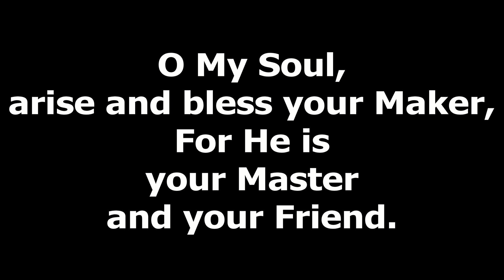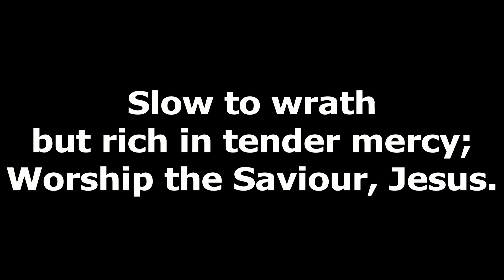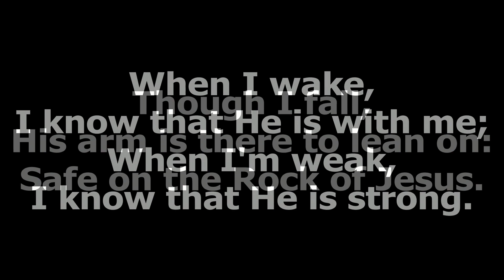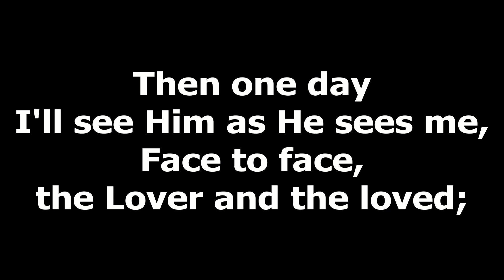O MY SOUL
Written by Stuart Townend